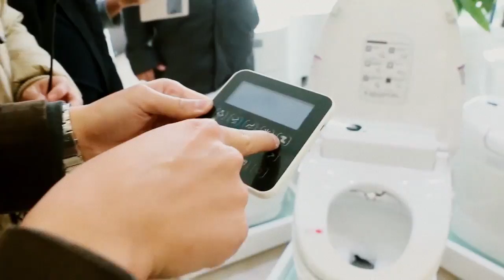สมาคมการค้าพาณิชย์อิเล็กทรอนิกส์เพื่อธุรกิจท่องเที่ยว